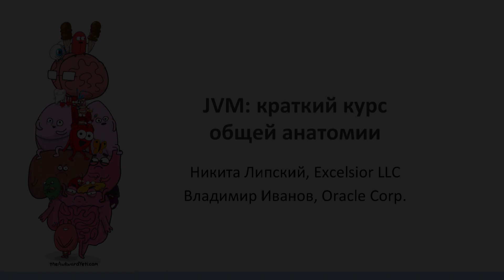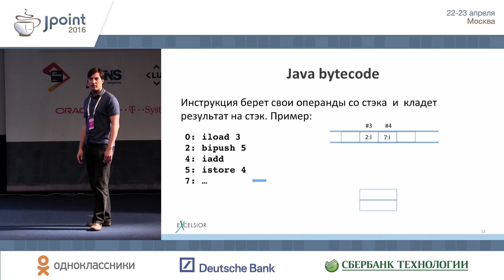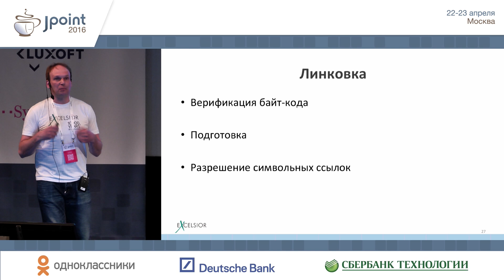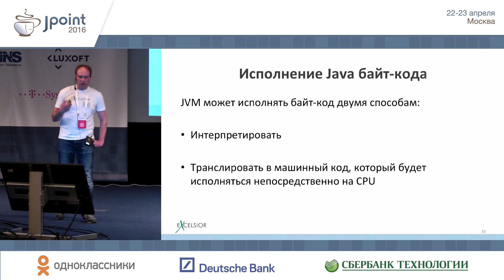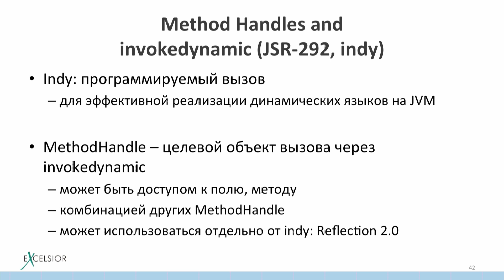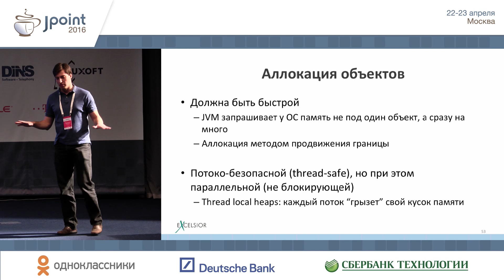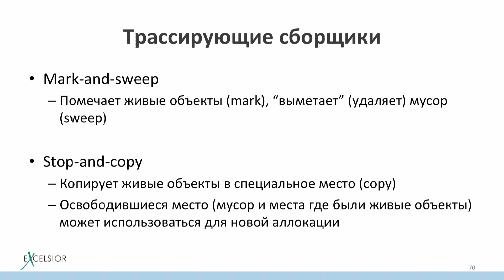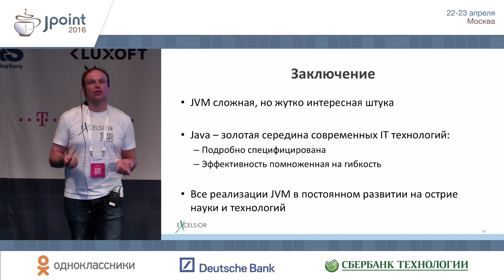Никита Липский, Владимир Иванов — JVM: краткий курс общей анатомии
. . . . Никита Липский, Excelsior, Владимир Иванов, Oracle — JVM: краткий курс общей анатомии
Java-конференция для студентов JPoint 2016 Student Day
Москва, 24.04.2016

Доклад о том, из каких частей состоит JVM, какая часть за что отвечает и как это все вместе работает в общих чертах. Информация из доклада поможет вам в понимании того, как работает ваша Java-программа.